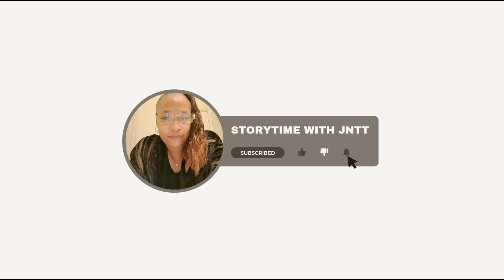Making A Lemonade Cake Plus Chat With Me